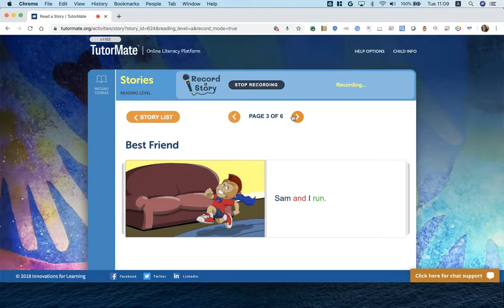Best Friend | London | Our Lady of Muswell Catholic | Daly | Vernell | Google | Carolyn